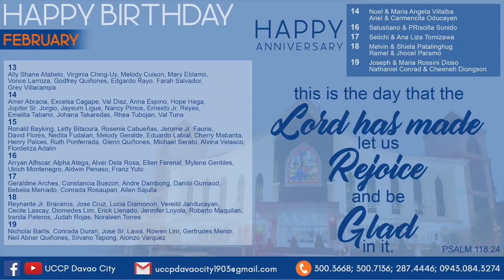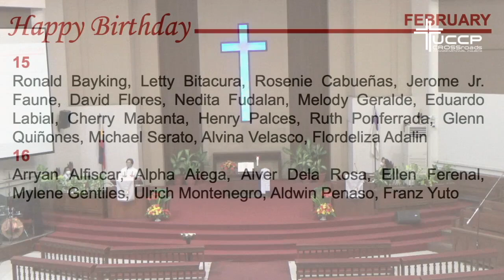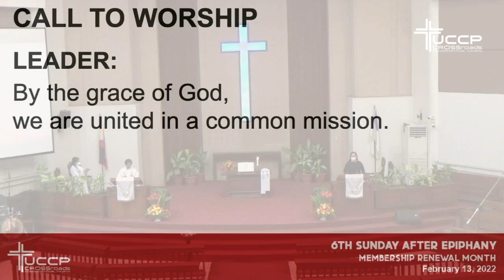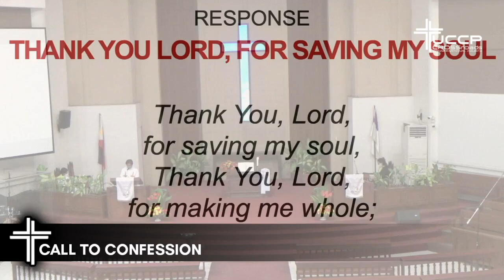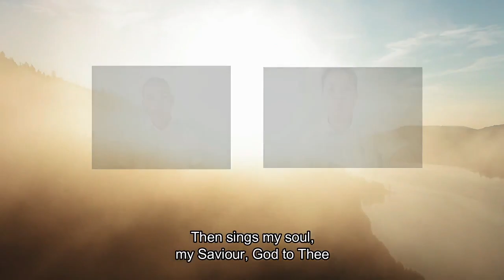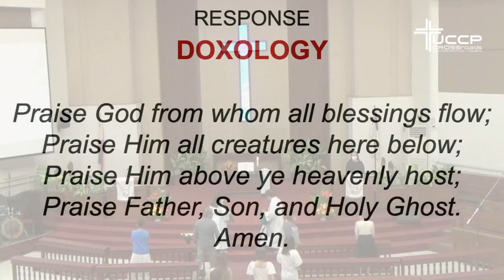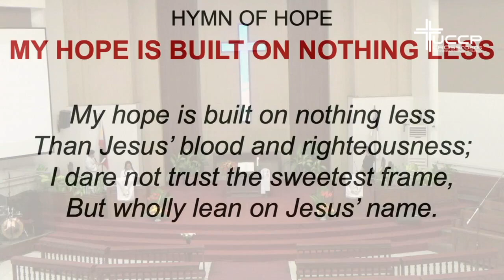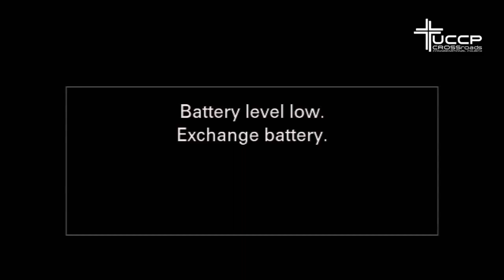FEBRUARY 13 2022 Sunday Worship Service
6th Sunday After Epiphany
Rev. Edith Aposacas-Ramoso
"Like Living Stones"
1 Peter 2:4-5